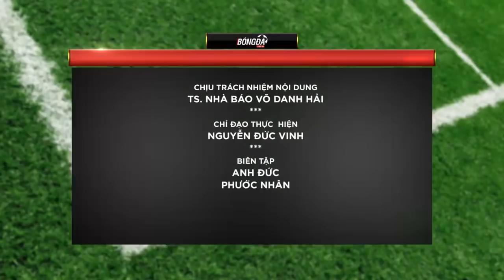Bản tin BongDa 26.1 | 1001 điều khó cho U23 Việt Nam ở Chung kết